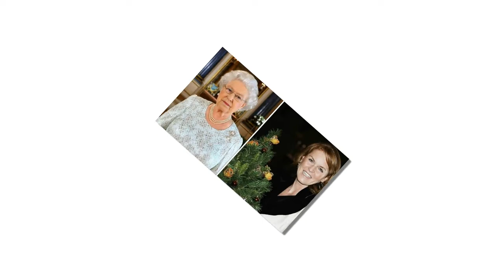Meghan Markle's Mom Doria claims not to attend Christmas with royal despite the Queen's petition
Meghan Markle's mom, Doria Ragland, won't be spending Christmas with her pregnant daughter and son-in-law, Prince Harry.